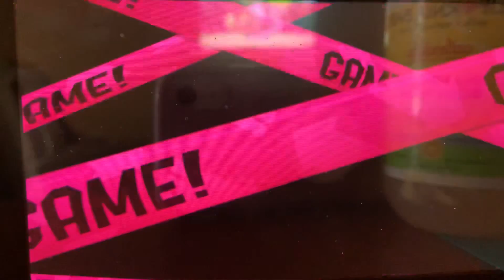Video for daddy